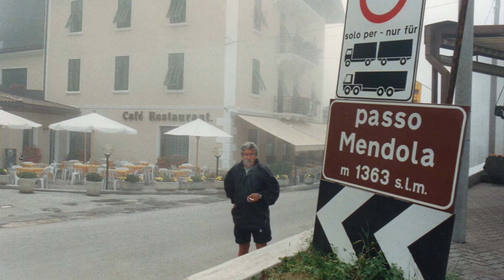Teresa Antonio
Federicoooo3 sposi anno 65